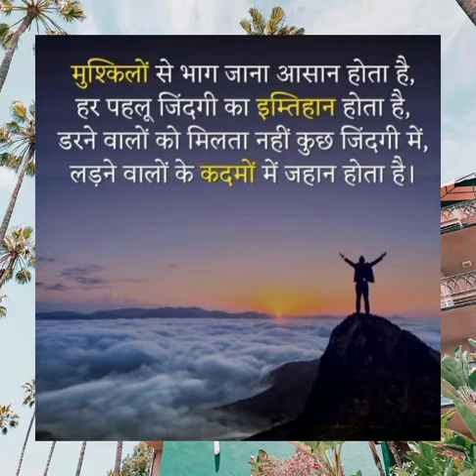Motivational video #,All study Channel #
Motivational video #,All study Channel #,All study Channel, all study channel,